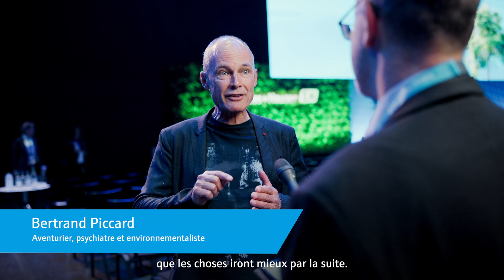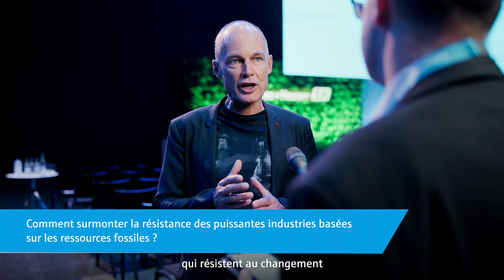Interview de Bertrand Piccard : l'efficacité des ressources et de l'énergie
L'industrie de transformation, acteur clé de la chaîne de valeur, a une responsabilité majeure dans la transition vers un avenir durable et à faible émission de carbone.

Lors du Global Forum 2023, ont été mis en lumière des sujets tels que la décarbonation, la transition énergétique, l'économie circulaire, l'efficacité des ressources et de l'énergie du point de vue des experts et des utilisateurs.

Lors des sessions dites inspirantes, des intervenants de renom ont abordé les défis et les opportunités. A la suite de leurs interventions, nous avons eu le plaisir de les interviewer.

L'aventurier et psychiatre Bertrand Piccard s'est concentré sur l'efficacité des ressources et de l'énergie.

Vous souhaitez voir d’autres interviews inspirantes ?